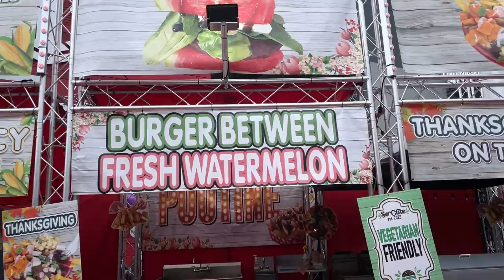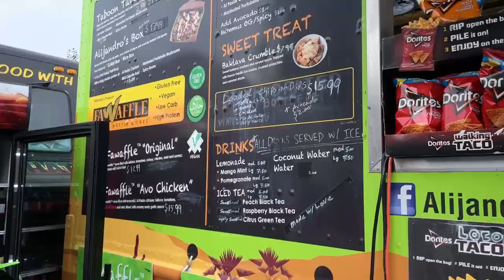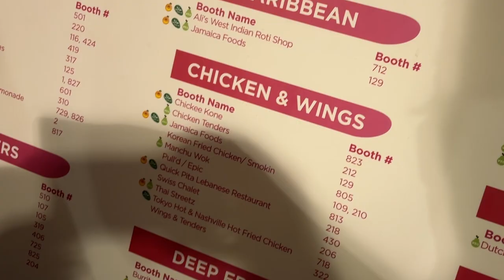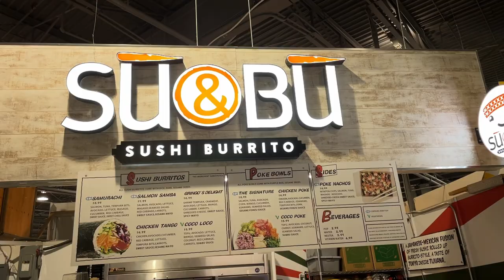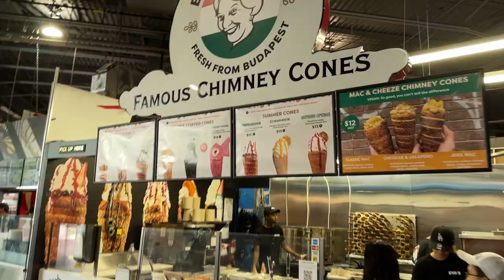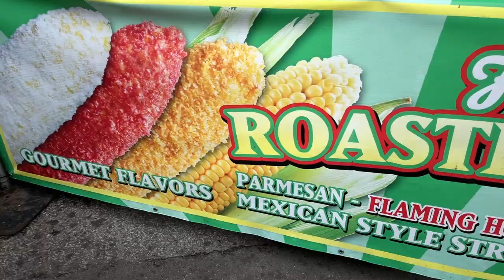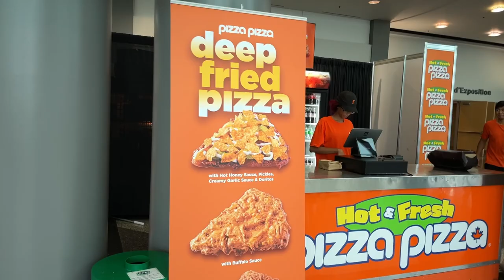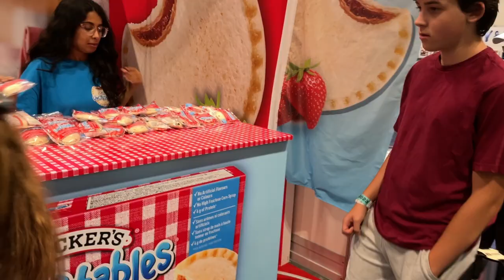CNE Food Vlog: Plant-Based & Vegetarian - incl Dill Pickle Cotton Candy, Fawaffle, Deep Fried Pizza!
Join us on a delectable plant-based food journey as Jeremy and his family explore the Canadian National Exhibition (CNE) like never before! 🌱🎡 Indulge your taste buds as we dive into a world of plant-based and vegetarian delights, from innovative Fawaffles to mouthwatering Deep Fried Pizza and even Dill Pickle Cotton Candy. 🍕🍭 Our vlog captures the excitement of discovering and savoring a wide array of plant-based and vegetarian options available at the CNE 2023. If you're a food enthusiast or looking to explore delicious meat-free alternatives, this video is a must-watch!

Get ready to indulge in a feast of flavors as Jeremy's family takes you along on their exciting CNE journey, sampling unique and scrumptious plant-based and vegetarian creations. From the savory Fawaffle that combines falafel and waffles, to the crispy goodness of Deep Fried Pizza, and even the whimsical twist of Dill Pickle Cotton Candy, we're uncovering the most exciting and innovative food offerings at the exhibition. Join us for an unforgettable experience that showcases the delectable side of the plant-based lifestyle, all against the vibrant backdrop of the CNE's festive atmosphere.

Whether you're a dedicated plant-based eater, a curious foodie, or simply someone looking to explore mouthwatering alternatives, this video provides a tantalizing glimpse into the world of plant-based gastronomy. Don't miss out on this culinary adventure - hit that play button and join us as we navigate through a tapestry of flavors, aromas, and the pure joy of good food at the CNE 2023. 🌱🍕🎉